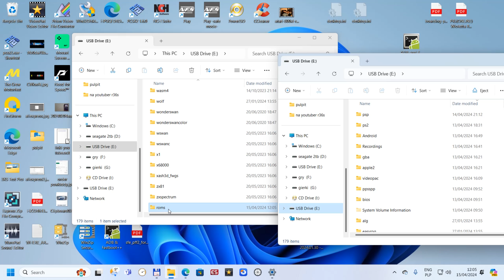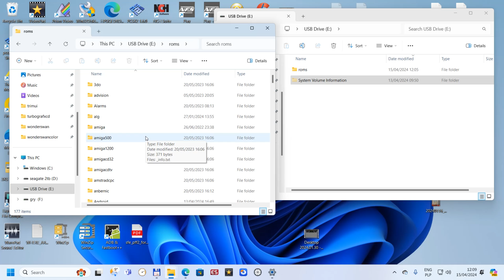Jelos new update no games - solution ,powkiddy x55 rgb30 r36s and other handhelds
please support me and subscribe if you want more and smash like button 👍🏻As I've got many times question why games are not visible after Jelos  update , I'm showing you what you have to do it by pc to make this working again

check my previous R36s,R36s ,Powkiddy X55 gameplays and from other handhelds

adapter. MOGOOD USB C Male to USB 3.0 Adapter,USB C to USB Adapter USB adapter to USB C OTG Converter Compatible MacBook Pro,Chromebook,Pixelbook, Microsoft Surface Go,Samsung Galaxy S20 S21 S22 Pixel